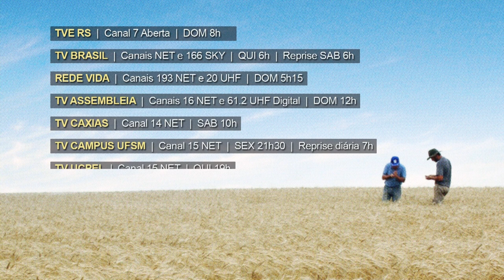Rio Grande Rural Chamada Edição #1096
- Emater/RS-Ascar foi vencedora em duas categorias no Prêmio Folha Verde: Setor agrícola e mídia agrícola com os programas de rádio.
- Nossa equipe também recebeu o 3º lugar no Prêmio Sindilat de Jornalismo, na categoria Eletrônico, com a reportagem “Agroindústria Estrelat produz Leite tipo A”.
- Agroindústria inova com chips de mandioca e batata doce.
- No quadro janela rural, mandioca de alto rendimento para uso industrial no nordeste.
- E uma receita deliciosa a base de farinha de arroz

Programa #1096